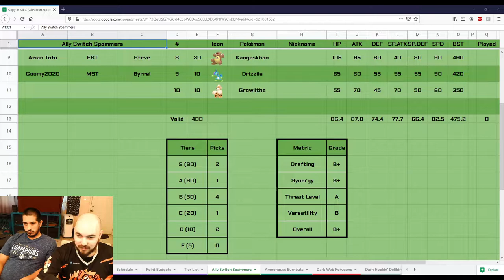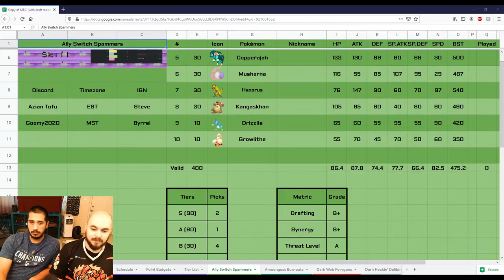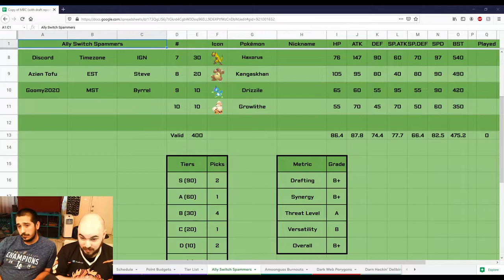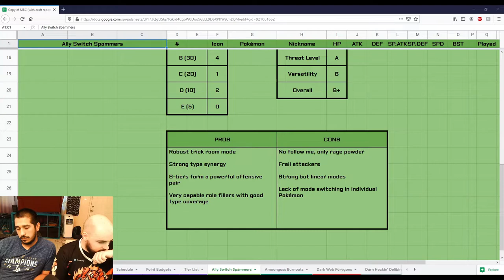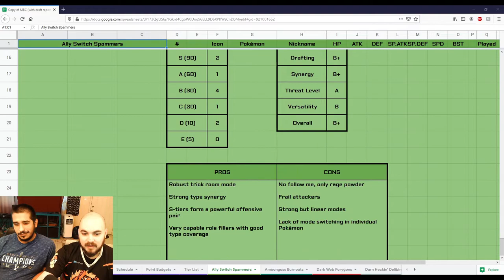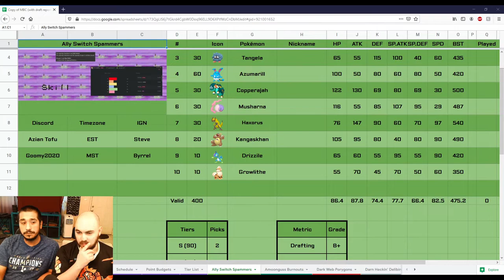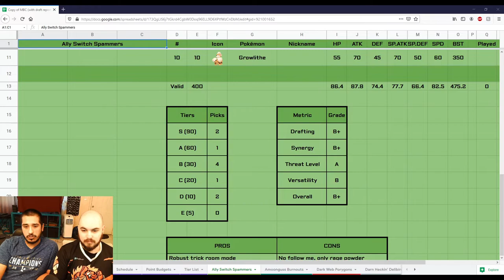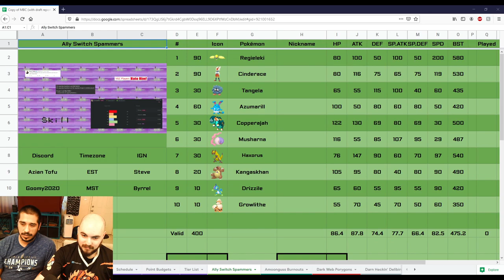MBC Season 5 - Ally Switch Spammers Draft Analysis & Interview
The Amoonguss Burnouts are joined by Goomy of the Ally Switch Spammers for a breakdown of their season 5 MBC draft